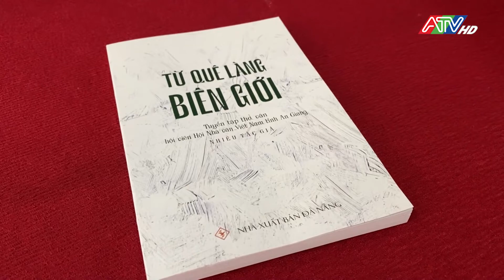Ra mắt chi hội nhà văn tại An Giang | ATV Tin tức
Ra mắt chi hội nhà văn tại An Giang